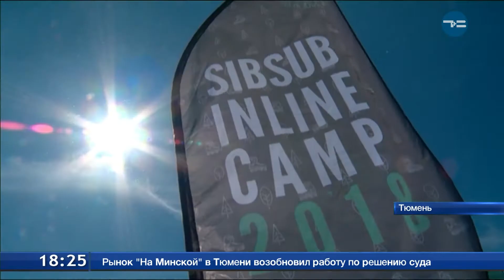Мастер-класс от роллеров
4 июля - второй день фестиваля по роллер-спорту. Райдеры со всей страны съехались в Тюмень, чтобы создать международную команду любителей экстрима и выявить лучших. Живут они в палаточном лагере за городом, но сегодня приехали в центр на площадь 400-летия Тюмени. Профессионалы из Канады и США с удовольствием поделились опытом с участниками фестиваля. Научили их правильно балансировать и выполнять сложные трюки.
В пятницу около Дворца «Пионер»пройдут показательные выступления райдеров, и состоится подведение итогов фестиваля. Вход на мероприятие свободный.